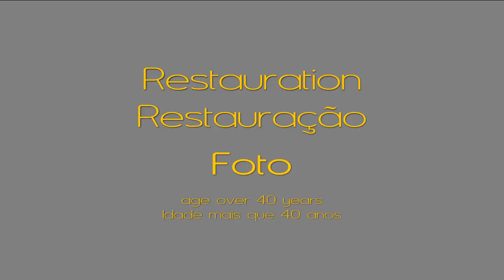João Batista & Lucia Bezerra Araújo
Wedding photo
Foto do casamento
Year / Ano 1968